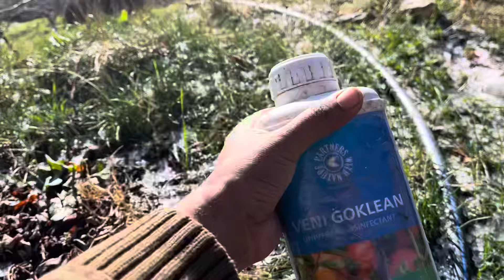Gala plantation on MM- 9 root stock 2024